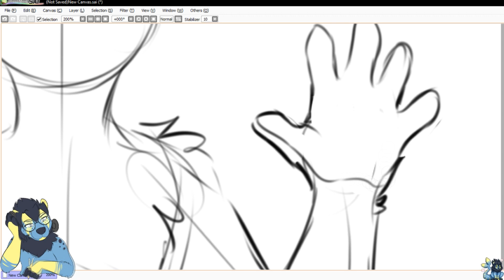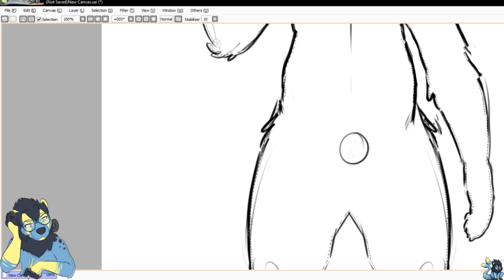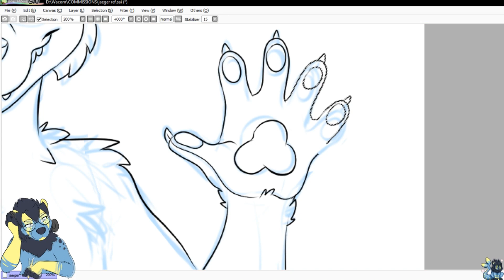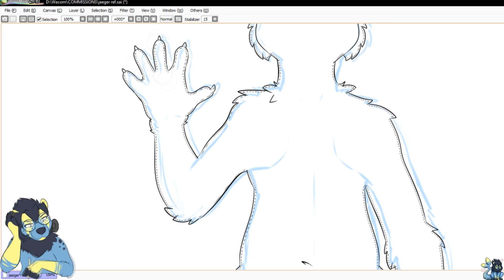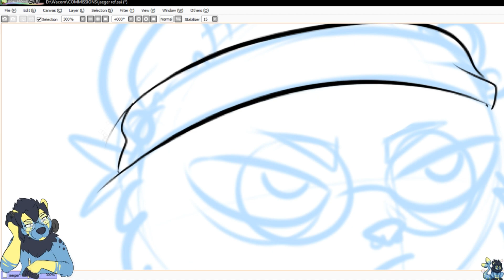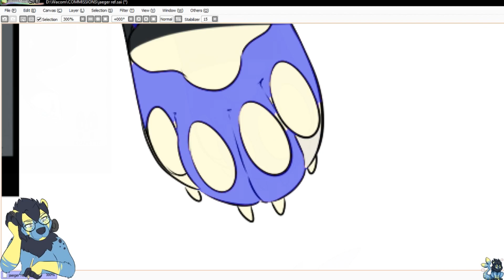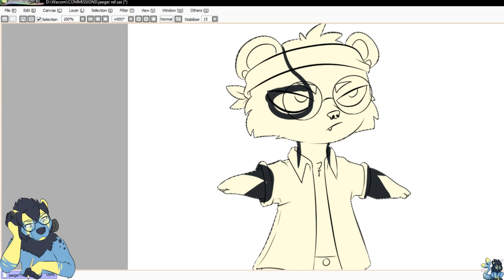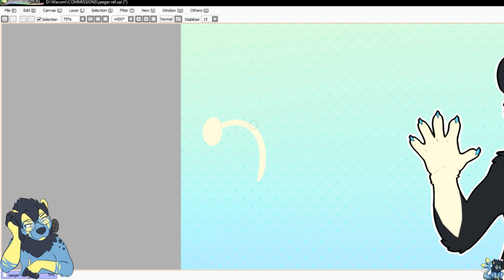Jägger reference sheet [SPEEDPAINT]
software: SAI
recorder: OBS